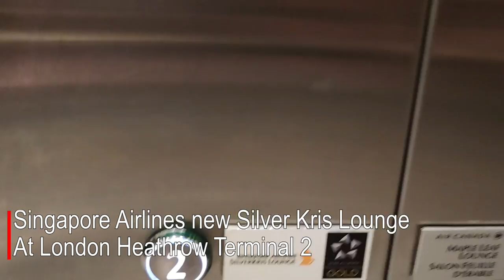LHR: London Heathrow Singapore Airlines SilverKris Business Class Lounge Terminal 2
A look at all aspects of the the SilverKris Singapore Airlines Business Class Lounge London Heathrow Terminal 2 LHR T2.
A lovely lounge with a walk up bar, dining area, floor to ceiling windows, comfy seats, and a great place to wait for your flight to the lion city.